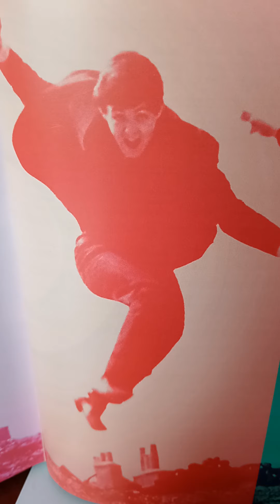Vivere essendo - La saggezza del Tao di Wayne Dyer